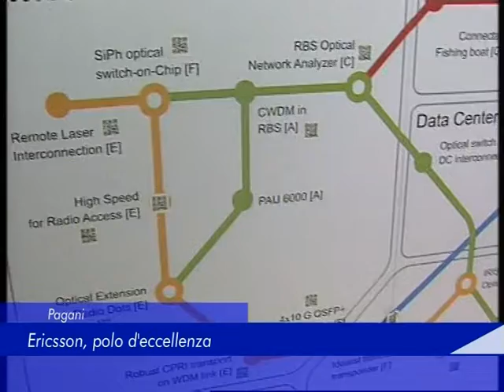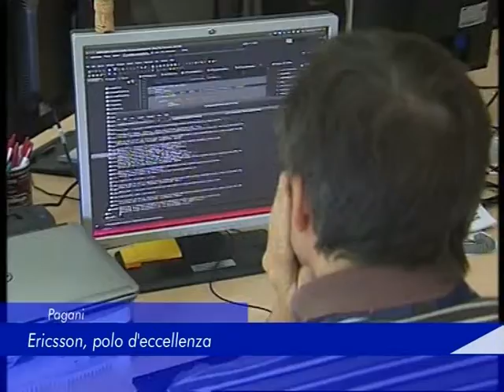Pagani: Ericsson, polo d'eccellenza - 21 Luglio 2019